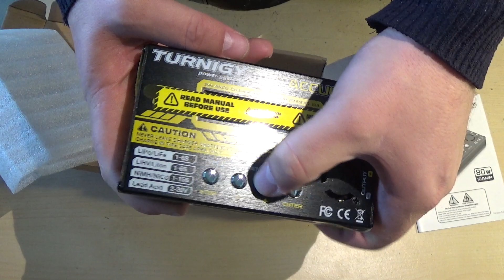TURNIGY ACCUCEL-6 80W 10AMP - Unboxing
TURNIGY POWER SYSTEMS ACCUCEL-6 80W 10AMP PROFESSIONAL BALANCE/DISCHARGER CHARGER- Unboxing